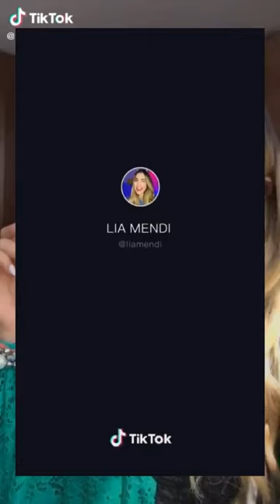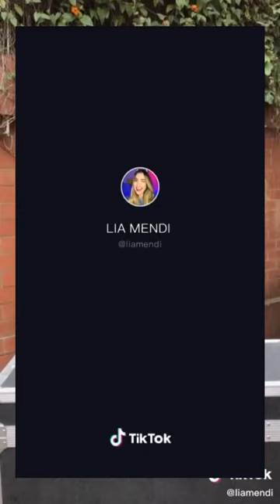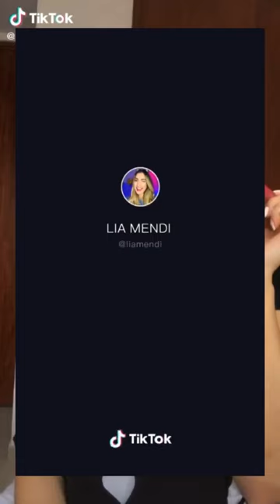Tiktoks De Mia Colorida Antes de la Fama Lia Mendi♥♥